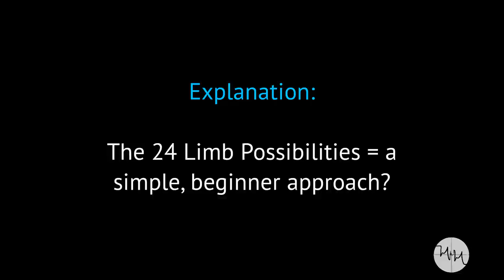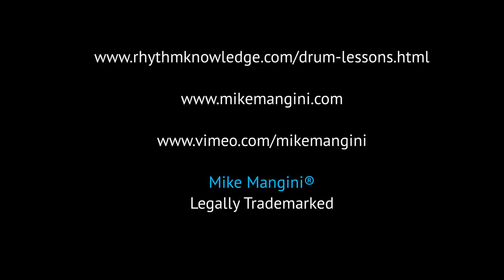Mike Mangini 3 Limb Modules Promo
This Day of Zoom, May 1 video promo is made to outline the 3 main modules of a larger, unreleased 24-Limb System. It is mainly for those wanting to dig into the philosophy behind training body to do things it doesn't naturally do. The playing areas are preceded by a black screen so you can find them when you want to.  As is consistent with my YouTube Videos, they do NOT teach anything, but show what I teach in my courses. There are playing demonstrations using ALL the pairings that are just my use of these protocols and the tip of the iceberg.  The courses are BASIC, to the point and work.